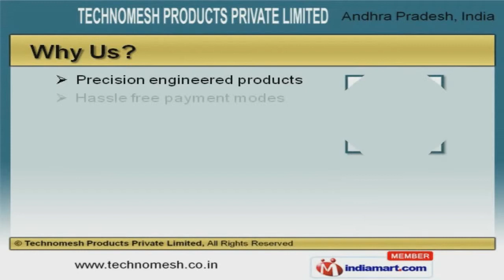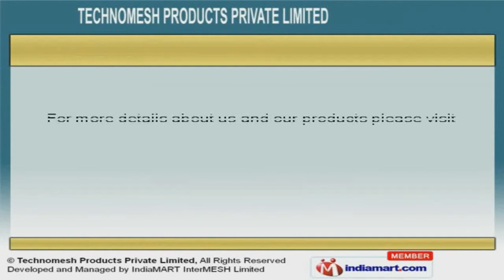Industrial Sheet, Rod & Modular Panel by Technomesh Products Private Limited, Hyderabad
Welcome to Technomesh Products Private Limited, Manufacturer and Exporter of Industrial Sheet, Rod and Modular Panels. The company was incepted in 2013 at Hyderabad. International acclaim and recognition make us different from others. Precision engineered products, Safe and durable packaging make us stand apart from also-rans. We offer a wide array of Industrial Sheets, Non Modular Screens and Modular Panels. Our Industrial Sheets are in huge demand across the global markets. We offer Non Modular Screens that are widely acclaimed in the market. Modular Panels offered by us are acknowledged for their functionality. Along with that we offer Polyurethane Panels that are reckoned all over the world for their superb quality. We also provide Flip Flow Screen Mats that are available at industry leading prices.